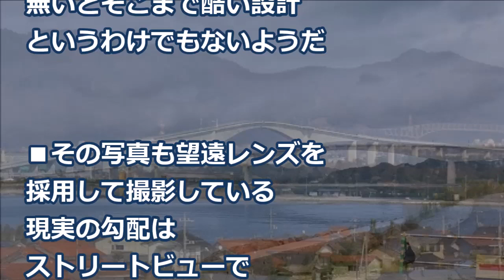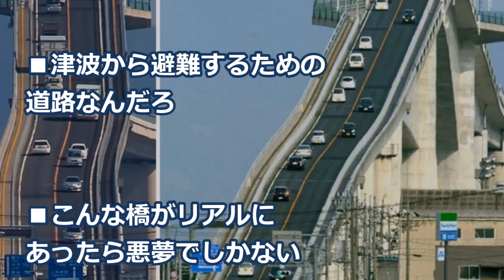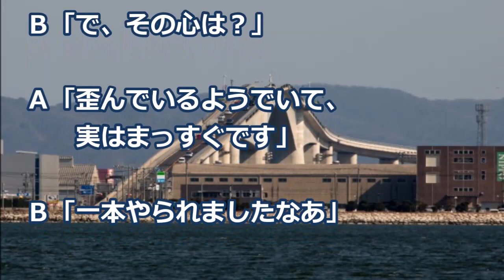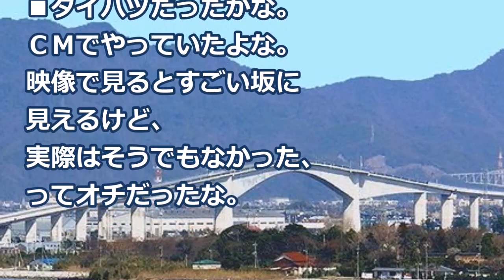【海外の反応】衝撃！日本のベタ踏み坂に世界が驚愕！海外誌で紹介されまさかの大反響！外国人「これ現実か！？」ビックリ！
画像：
free-photos.gatag.net